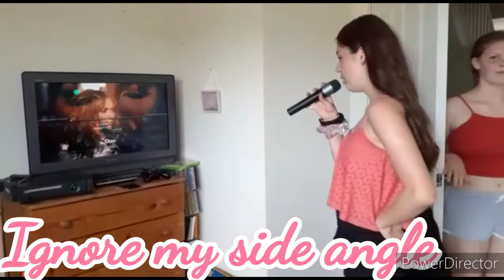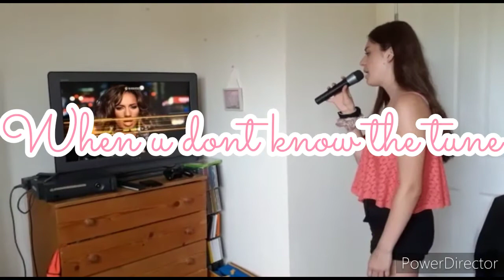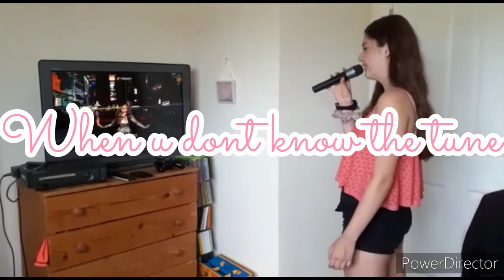Summer day out to the park with my besties ♡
Thanks to everyone who supports my channel. I love u all X

🔔 Turn on the bell to get notified when I
upload a new video 🔔

Links...

Q&A :
💜 where do u live? United kingdom
💜 what do u film on? My phone (Samsung J4)
💜 what do u edit on? Powerdirector